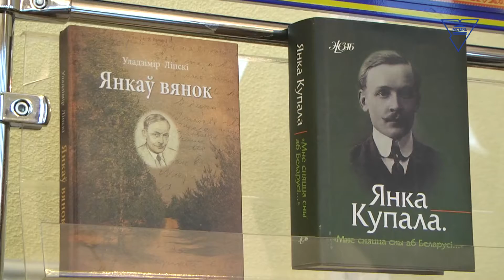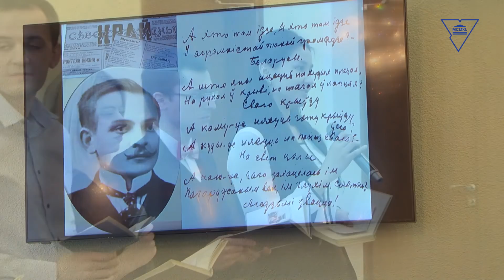Акцыя «Чытаем Купалу разам» у ГрДУ iмя Янкi Купалы